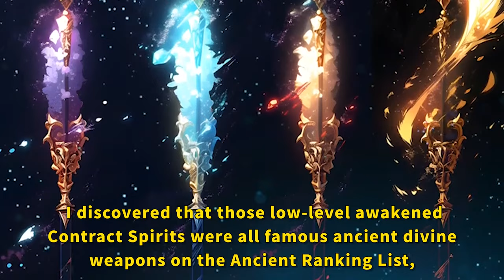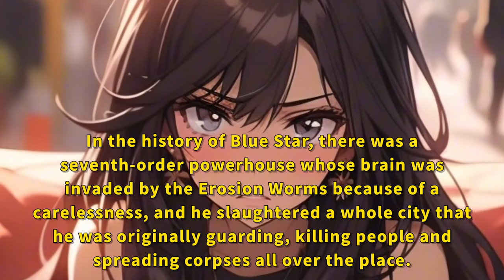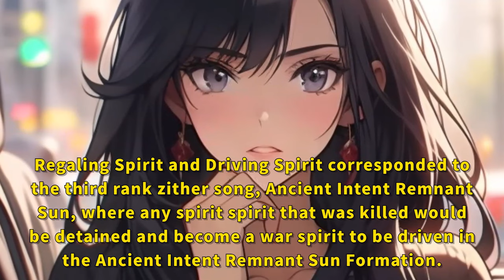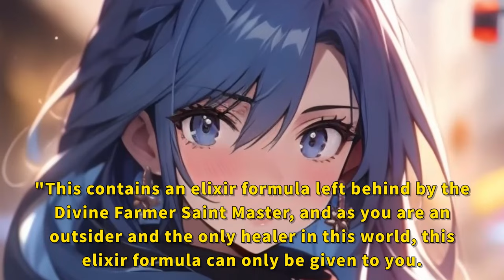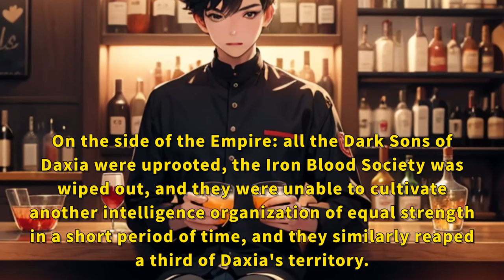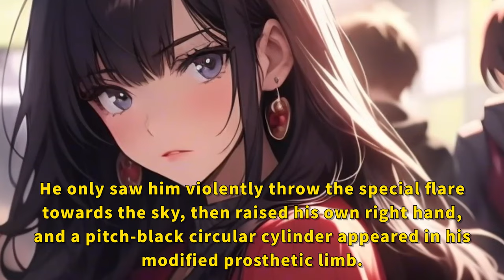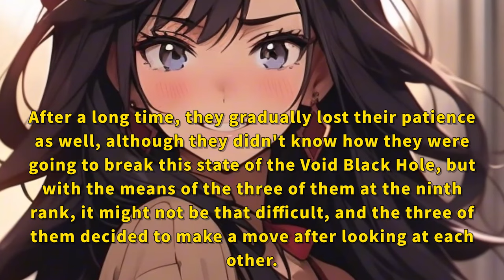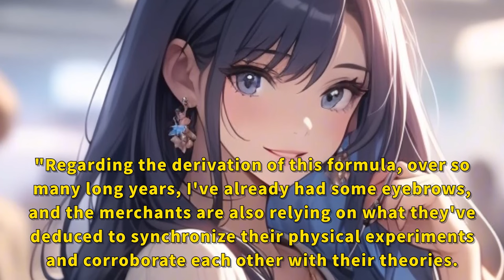The girl I contracted with is actually an ancient divine weapon!